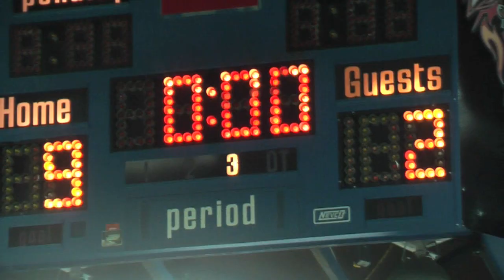SMU Huskies win series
St Marys Huskies trounce Acadia 9-2 to win their AUS hockey semi final 3 games to 1. Andrew Hothman with 6 points, Colby Pridham and Justin Munden with 2 goals apiece.